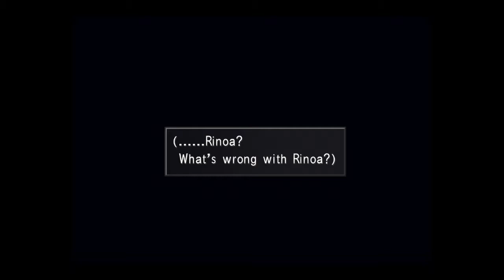Final Fantasy VIII (PS4) Seifer and Edea Disc 2